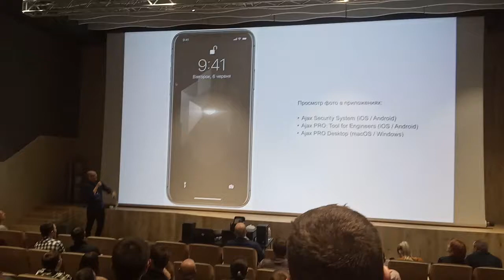Мобильное уведомление домофона о движении на охранняемом объекте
VID 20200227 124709 уведомление охранки